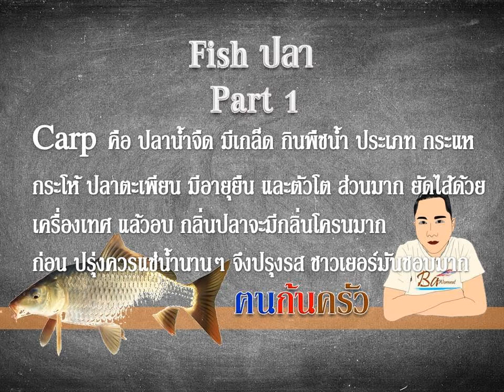ความรู้เรื่องปลา Fish Part 1